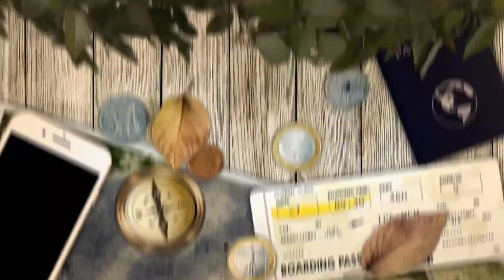Spinningvoyager | Channel intro 28 October 2021